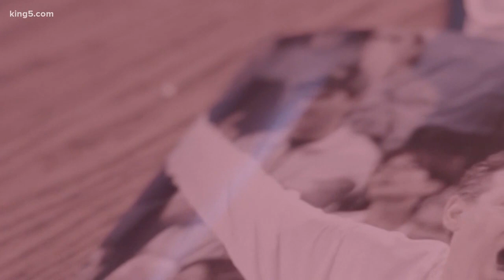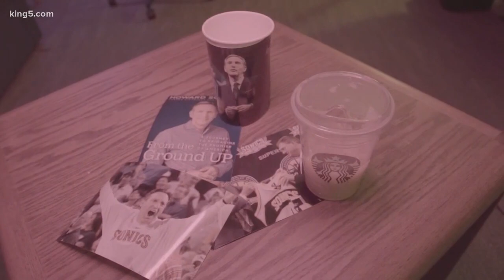Dem party chair on presidential candidates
Two Washingtonians are dropping more hints they intend to run for President in 2020. Tonight, Washington's Democratic Party Chair is recommending one of them alter those plans, and sit down to discuss them. KING 5's Chris Daniels talked with her, and has more on the potential rollout for one candidate.